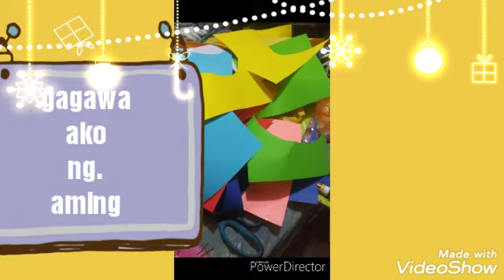gumawa na ako ng homemade christmas tree # nice gud sya